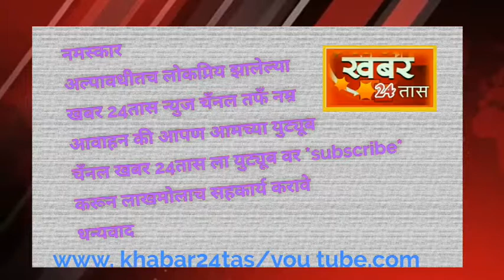Khabar24tas news please subscribe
Khabar 24 tas